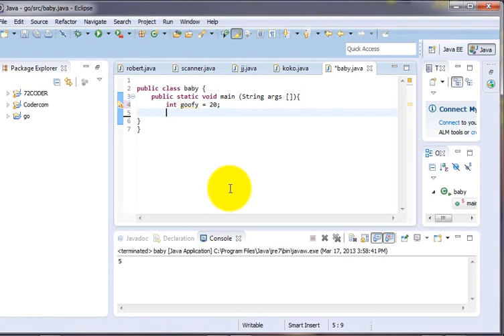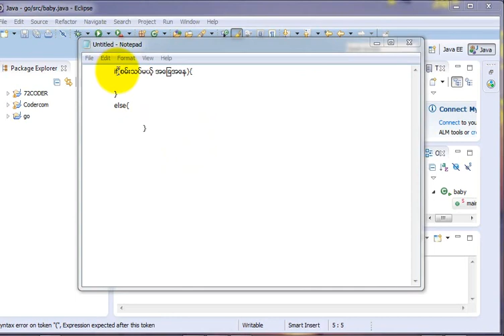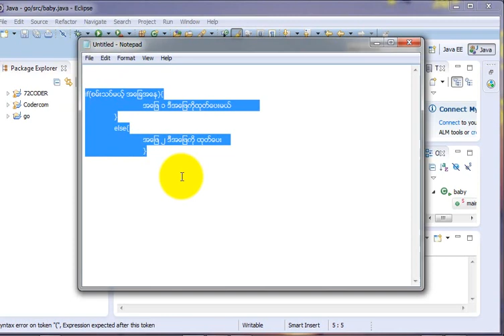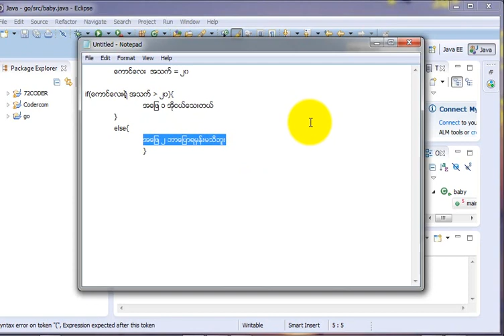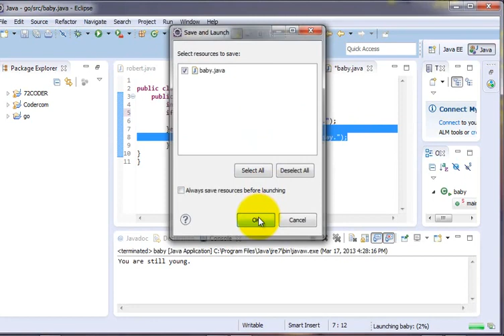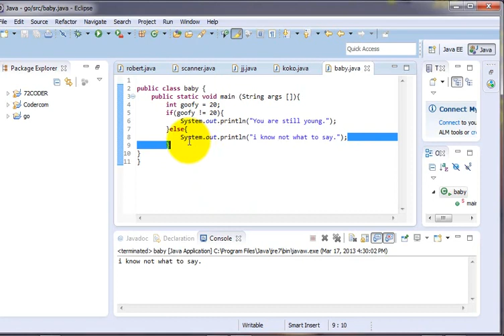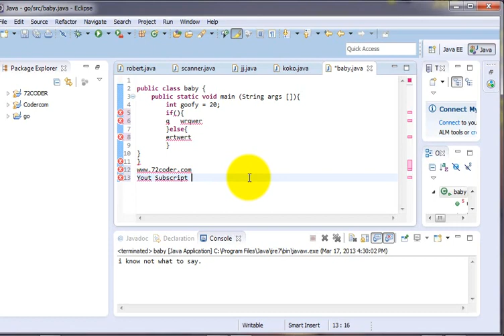Java အေျခခံသင္ခန္းစာ 10